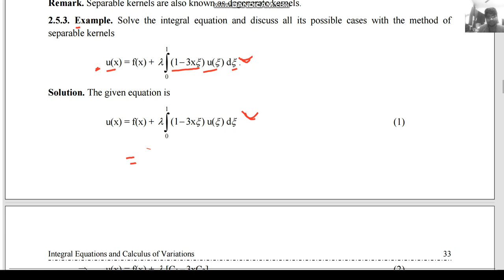lecture 2.8 example to solve Fredholm integral equation having separable kernel